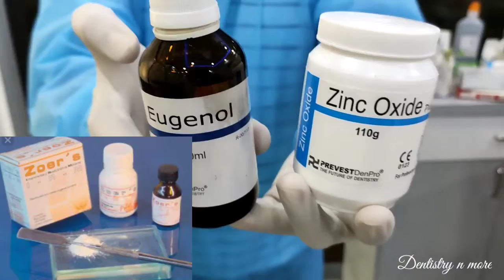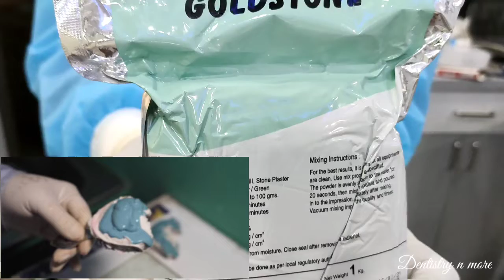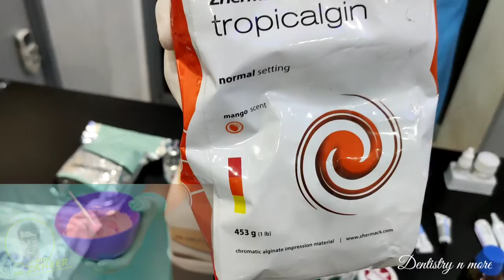DENTAL CLINIC- BASIC REQUIREMENTS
Dental products are specially fabricated materials, designed for use in dentistry. There are many different types of dental products, and their characteristics vary according to their intended purpose.

A temporary dressing is a dental filling which is not intended to last in the long term. They are interim materials which may have therapeutic properties. A common use of temporary dressing occurs if root canal therapy is carried out over more than one appointment. In between each visit, the pulp canal system must be protected from contamination from the oral cavity, and a temporary filling is placed in the access cavity. Examples include:

Zinc oxide eugenol—bactericidal, cheap and easy to remove. Eugenol is derived from oil of cloves, and has an obtundant effect on the tooth and decreases toothache. It is suitable temporary material providing there are no biting forces on it. It is also contraindicated if the final restorative material is composite because eugenol adversely effects the bond/polymerization process,also, when applied directly on the pulp tissue, it can produce chronic inflammation and result in pulp necrosis.Examples brands: Kalzinol, Sedanol

Dental cements are used most often to bond indirect restorations such as crowns to the natural tooth surface. Examples include:

Zinc Oxide cement—self setting and harden when in contact with saliva. Example brands: Cavit, Coltosol.
Zinc Phosphate cement
Zinc Polycarboxylate cement—Adheres to enamel and dentin. Example brands: PolyF.
Glass Ionomer cement
Resin based cement
Cupper based cement

Dental impressions are negative imprints of teeth and oral soft tissues from which a positive representation can be cast. They are used in prosthodontics (to make dentures), orthodontics, restorative dentistry, dental implantology and oral and maxillofacial surgery. [3]:136–137

Rigidity-   Inelastic (rigid) impression materials are used with patients with shallow undercuts.
Elasticity- Elastic impression materials are used in patients with deep undercuts as it must be flexible enough to reach the end-point of the undercut.
These two properties are essential because patients have varying soft-tissue undercuts (shallow or deep undercuts). In order to obtain an accurate impression, a suitable property of impression material must be used. Impression materials are designed to be liquid or semi-solid when first mixed, then set hard in a few minutes, leaving imprints of oral structures.

Common dental impression materials include:

sodium alginate
polyether
silicones
Historically these products were used as impression materials:

zinc oxide eugenol
agar

Dental restorative materials are used to replace tooth structure loss, usually due to dental caries (dental cavities), but also tooth wear and dental trauma. On other occasions, such materials may be used for cosmetic purposes to alter the appearance of an individual's teeth.

There are many challenges for the physical properties of the ideal dental restorative material. The goal of research and development in restorative materials is to develop the ideal restorative material. The ideal restorative material would be identical to natural tooth structure in strength, adherence, and appearance.

Mic used

2)Oral medicine & Radilology

3)Oral pathology

4)Pedodontics

5)Orthodontics

6)Public health dentistry

7)Conservative dentistry

8)Endodontics

9)Prosthodontics

11)Periodontics